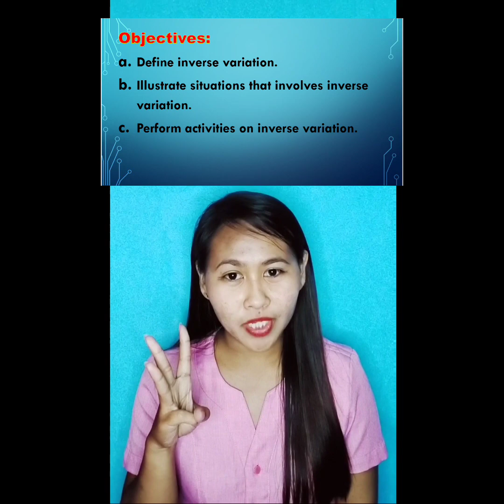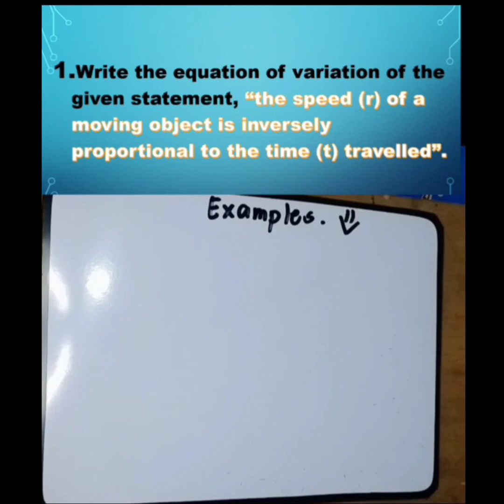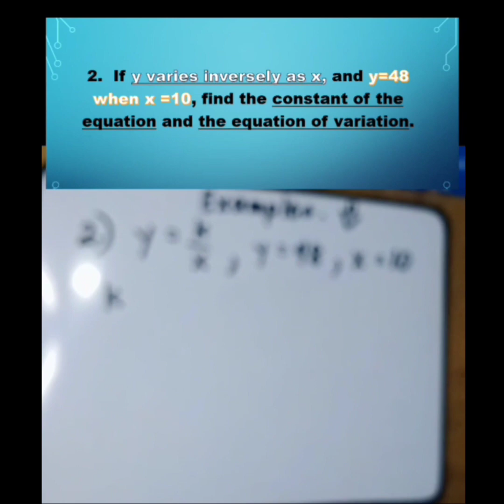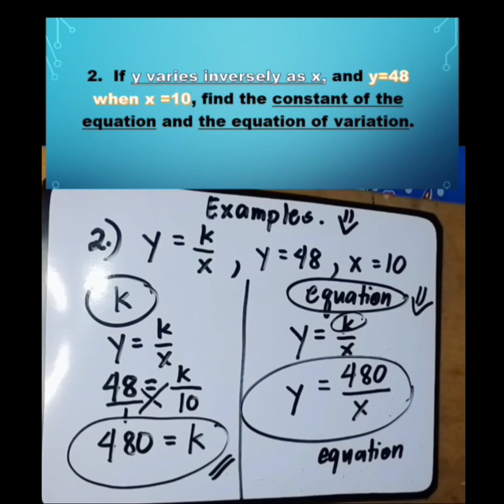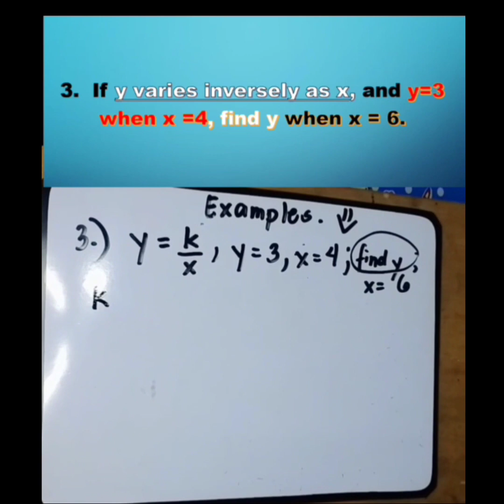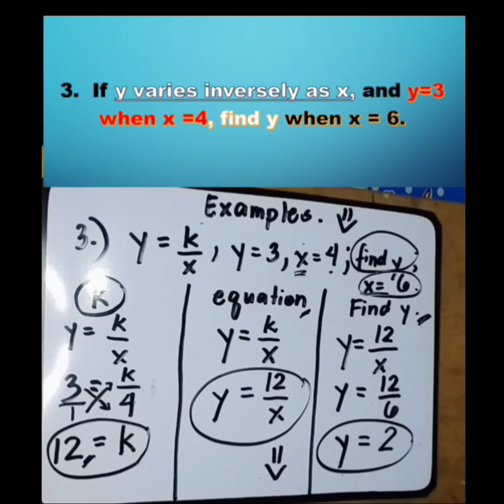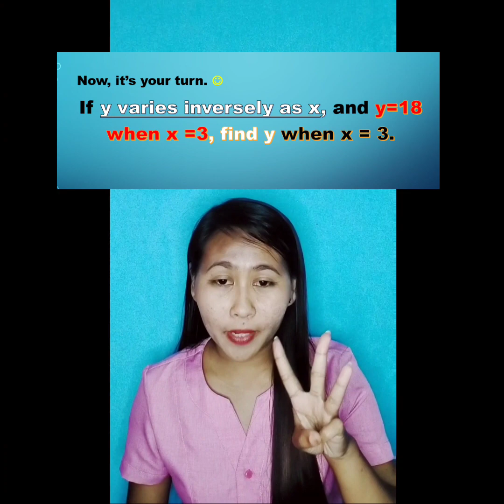INVERSE VARIATION (Grade 9 - Mathematics) | Ma'am BABES TV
Hi.
This is Ma'am BABES TV.
Welcome and Enjoy Watching.
For todays video, we will be discussing Inverse Variation.
This is for Grade 9 Mathematics students.
You will learn more about the shortcuts and techniques when it comes to solving problems in MATHEMATICS.
You will learn just watching videos from this channel.
Ma'am BABES TV

I will upload at least 3 videos per week.
(MONDAY, WEDNESDAY AND SATURDAY)